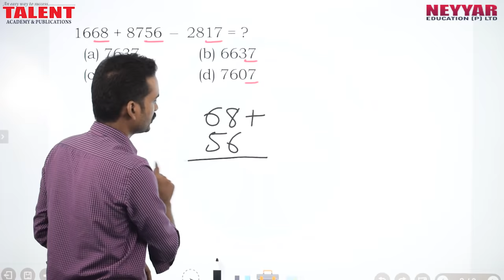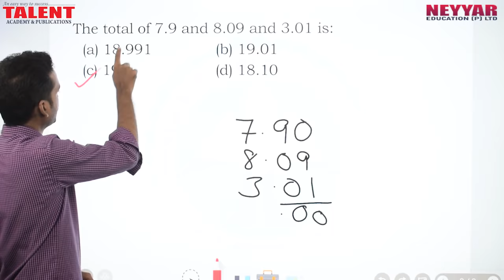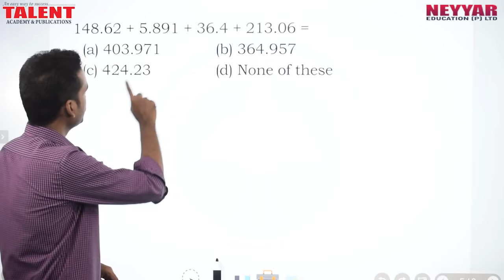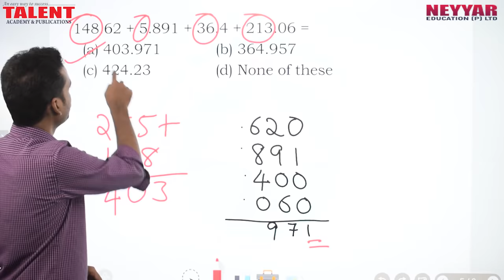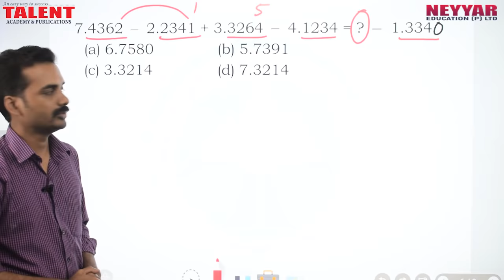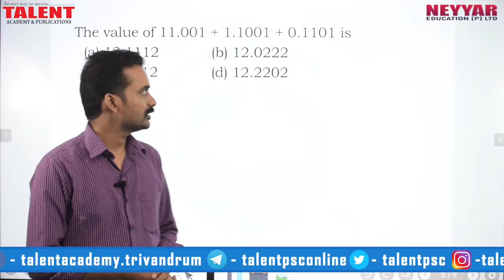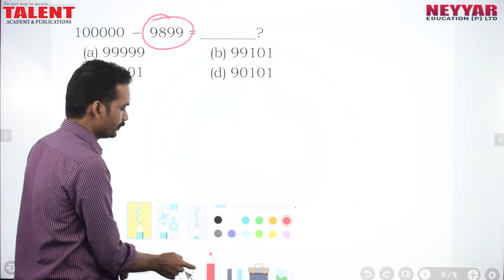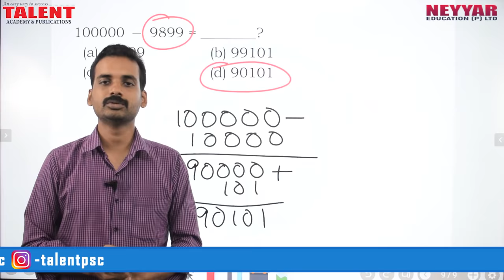SIMPLIFICATION For University Assistant Exam- PART - 2 | MATHS | Talent Academy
SIMPLIFICATION For University Assistant Exam is the Second part of the video on the subject.

As the name suggests Simplification is actually a simple topic to understand and easy one to score marks. It is recommended to watch the first part of the video before watching the second part

Our faculty Mr.Sreekanth explains how to solve problems related to Simplification in an easy manner as per University Assistant Exam Syllabus.